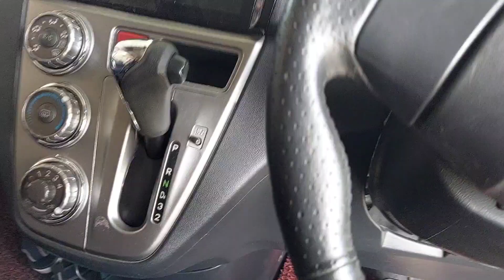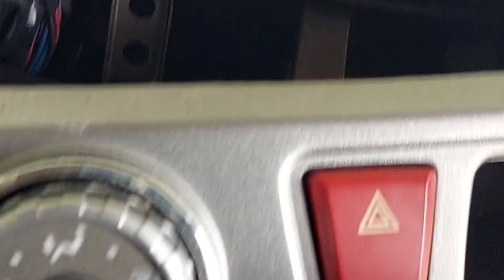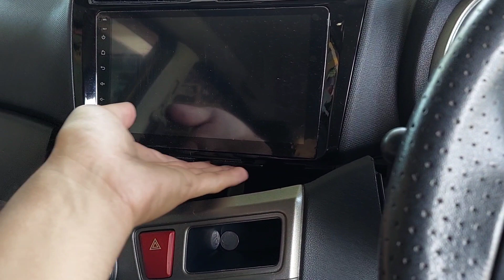Buka panel radio / dashboard myvi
Salam semua! Dalam video kali ini, saya akan tunjukkan cara untuk membuka panel dashboard bahagian radio dengan mudah. Video ini sesuai dijadikan rujukan bagi mereka yang ingin belajar sendiri bagaimana untuk menukar android player kereta tanpa perlu pergi ke bengkel. Proses ini boleh dilakukan dengan beberapa langkah mudah, dan saya akan terangkan setiap langkah dengan jelas untuk memastikan anda dapat melakukannya dengan betul.

Mudah-mudahan, dengan panduan ini, anda dapat menukar android player kereta anda sendiri, sekaligus menjimatkan kos dan mempelajari sedikit sebanyak tentang cara kereta anda berfungsi. Jika anda berminat untuk mempelajari lebih lanjut tentang pembaikan atau penggantian komponen kereta, video ini adalah sumber yang tepat untuk anda. Selamat menonton dan semoga bermanfaat!